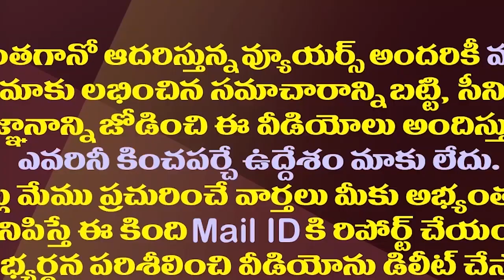ఎన్టీఆర్ బదులు వైఎస్సార్ పేరు..ఎవరెవరు ఏమి అన్నారంటే?| YSRCP Supporters Reaction On NTR Name Change